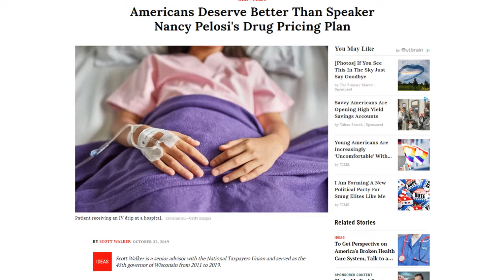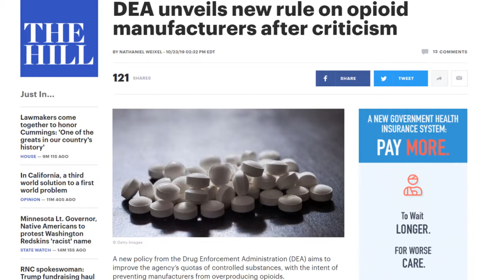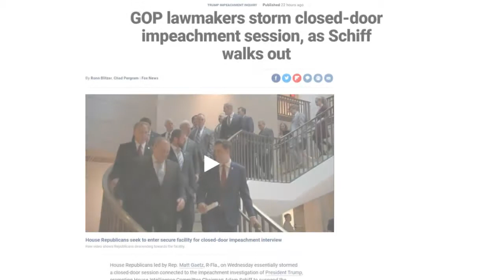Saul's Newsstand News Review for October 25, 2019